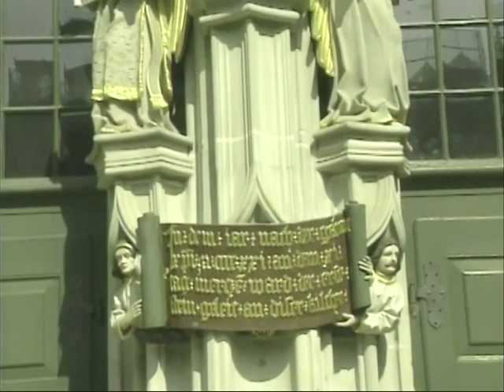HYMNS & SACRED SONGS OF SWITZERLAND with Diane Bish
2202 HYMNS & SACRED SONGS OF SWITZERLAND Diane is joined by Rachel Priest O’Hara, soprano and Judy Bish Priest, Violinist in a program featuring  hymns and glorious scenery from Switzerland.  She travels from Bern to the village of Engelberg opening with “A Mighty Fortress”.  Music includes:  Handel “Hallelujah Chorus”, D. Bish arr. “This is My Father’s World” with violinist Judy Priest,  “All Hail the Power of Jesus’ Name”, C. Franck “Panis Angelicus” with Rachel O’Hara, soprano and violinist Judy Priest, D. Bish arr. “Guide Me O Thou Great Jehovah”.